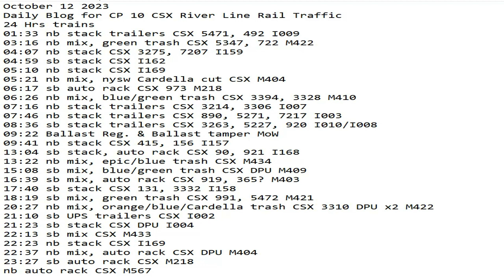October 12 2023 BigTrains.TV CP 10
24 Hrs trains
01:33 nb stack trailers CSX 5471, 492 I009
03:16 nb mix, green trash CSX 5347, 722 M422
04:07 nb stack CSX 3275, 7207 I159
04:59 sb stack CSX I162
05:10 nb stack CSX I169
05:21 nb mix, nysw Cardella cut CSX M404
06:17 sb auto rack CSX 973 M218
06:26 nb mix, blue/green trash CSX 3394, 3328 M410
07:16 nb stack trailers CSX 3214, 3306 I007
07:46 nb stack trailers CSX 890, 5271, 7217 I003
08:36 sb stack trailers CSX 3263, 5227, 920 I010/I008
09:22 Ballast Reg. & Ballast tamper MoW
09:41 nb stack CSX 415, 156 I157
13:04 sb stack, auto rack CSX 90, 921 I168
13:22 nb mix, epic/blue trash CSX M434
15:08 sb mix, blue/green trash CSX DPU M409
16:39 sb mix, auto rack CSX 919, 365? M403
17:40 sb stack CSX 131, 3332 I158
18:19 sb mix, green trash CSX 991, 5472 M421
20:27 nb mix, orange/blue/Cardella trash CSX 3310 DPU x2 M422
21:10 sb UPS trailers CSX I002
21:23 sb stack CSX DPU I004
22:13 sb mix CSX M433
22:23 nb stack CSX I169
22:37 nb mix, auto rack CSX DPU M404
23:27 sb auto rack CSX M218